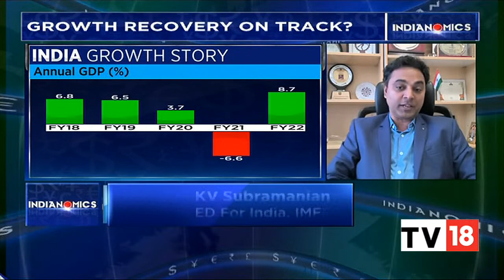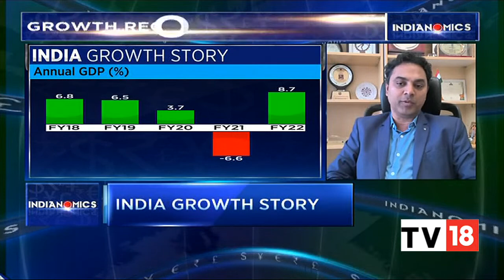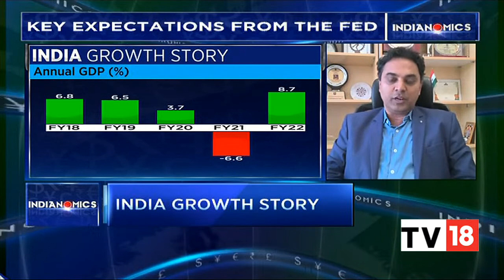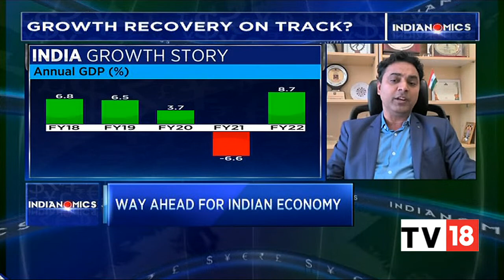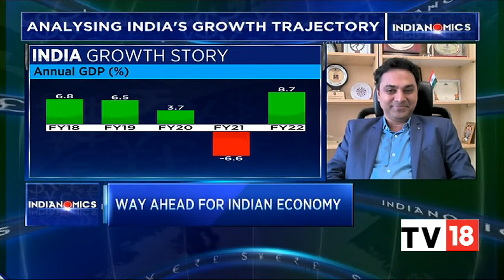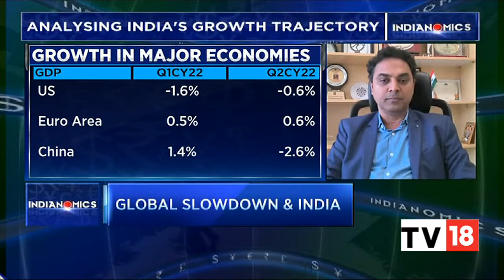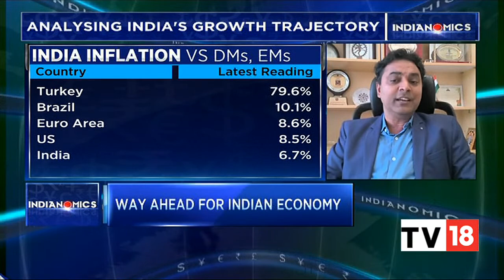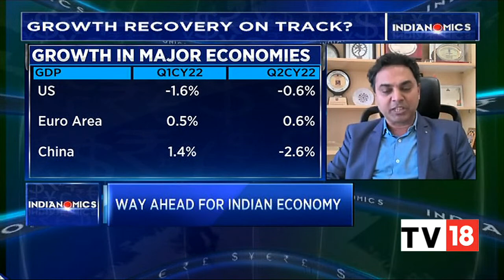Krishnamurthy V Subramanian On The State Of Indian Economy & Way Ahead | Indianomics | EXCLUSIVE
In an exclusive conversation with CNBC-TV18, Krishnamurthy V Subramanian, former Chief Economic Advisor, speaks on India's growth trajectory and the way ahead for the Indian economy. Listen in.

n18oc_business